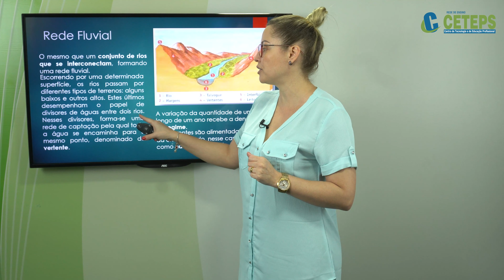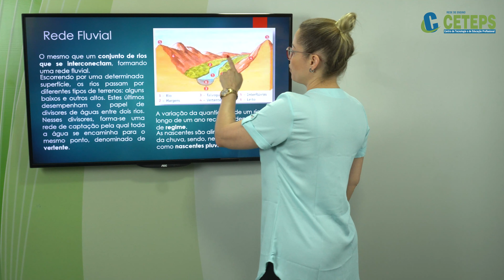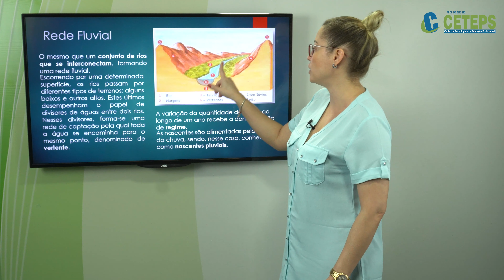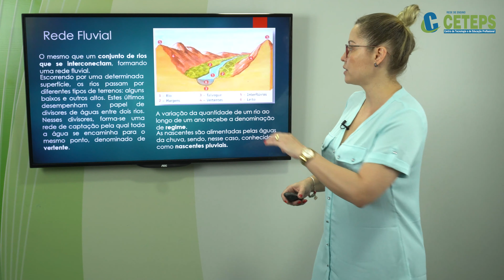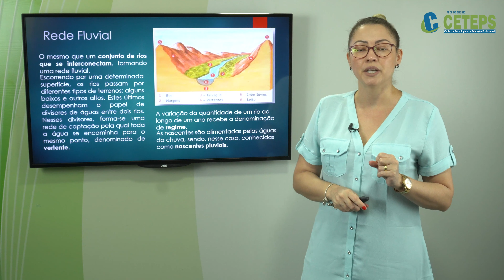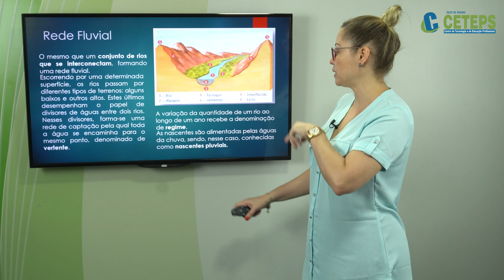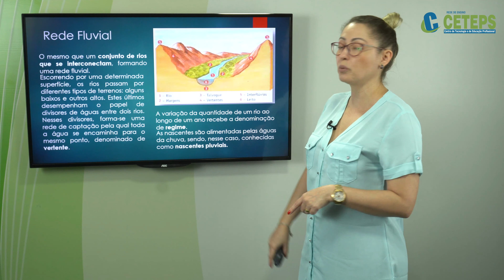Técnico em Meio Ambiente - Hidrografia Parte 2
Módulo Geologia e Geografia Básica
Professora Ma. Marcela Paiva